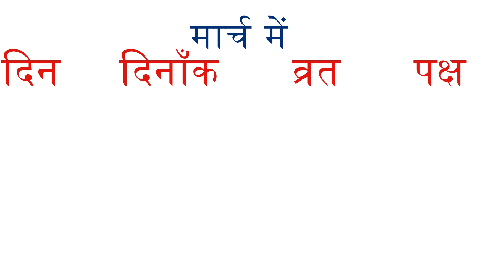मार्च में कब है एकादशी व्रत ,Ekadashi vrat date of march 2020,March ekadashi vrat date,EKADASHI VRAT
मार्च में कब है एकादशी व्रत ,Ekadashi vrat date of march 2020,March ekadashi vrat date 2020